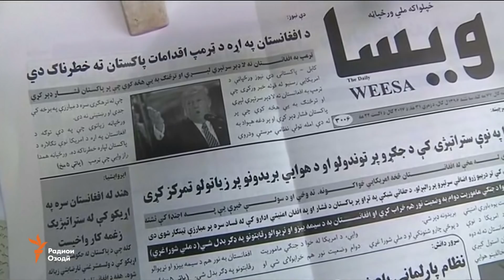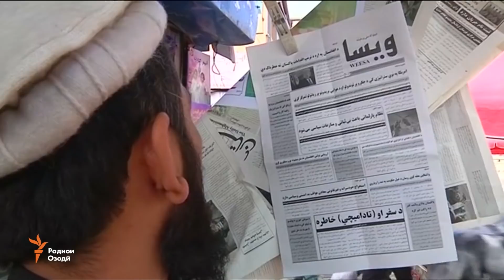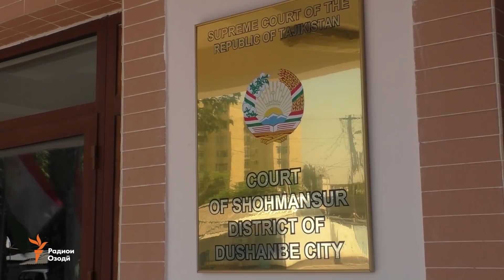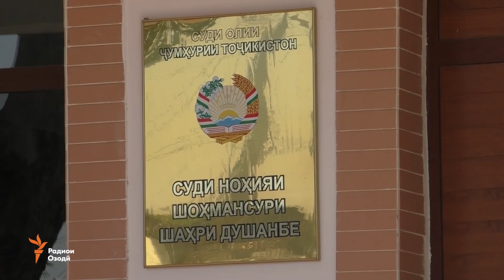Ахбори Тоҷикистон ва ҷаҳон (22.08.2017)اخبار تاجیکستان .(HD)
Танбеҳи мансадорони тоҷик барои худнамоии фарзандонашон,
Ҷазо ба як зани узбак бо гуноҳи ҷосусӣ ба нафъи Тоҷикистон
муаррифии стратегияи нави Амрико дар Афғонистон,
умедвории пахтакорони тоҷик барои даромади бештар
ва гирифти офтоб ба шакле ки 100 сол дида нашудааст
дар ахбори имрӯз аз Радиои Озодӣ.